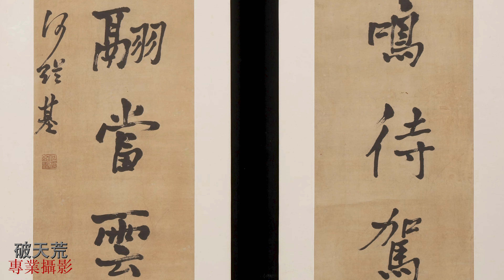何紹基書法 對聯 天馬長鳴待駕馭